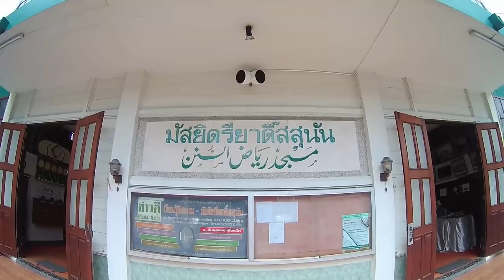AH 1475 ตอนที่ 3 วิชาตัฟซีรซูเราะฮฺ ❝อัฏเฏาะลาก❞ โดย อ.อับดุลวาเฮด หวังประโยชน์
22.09.61 @ โครงการอบรมศาสนธรรม ประจำสัปดาห์
ณ มัสยิดรี่ยาดิ๊สสุนัน นนทบุรี

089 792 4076 (ดาวุด)
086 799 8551 (มูฮัมหมัด)
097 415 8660 (อนัส)
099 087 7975 (บุคอรี)